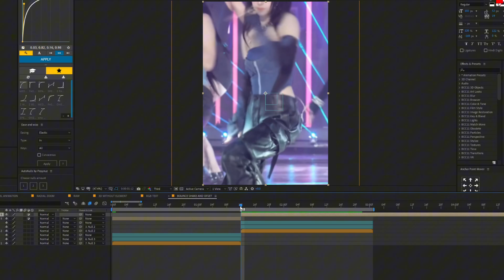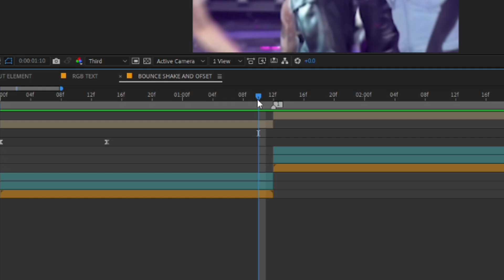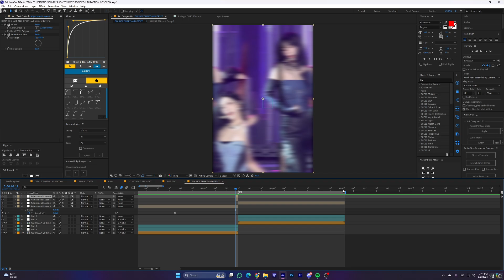BOUNCE SHAKE OFSET AFTER EFFECTS TUTORIAL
Hii Assalamualaikum wr rb
Jangan Lupa kalo kalian suka dengan kontennya

TERIMA KASIH.

SHARE TO YOUR STORY
AND JUST CHILL